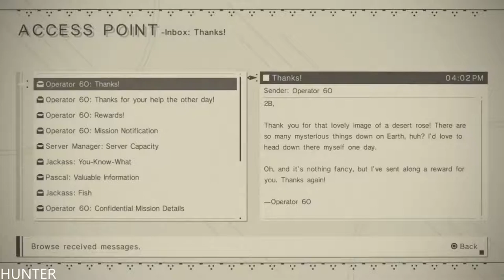NIER AUTOMATA Walkthrough Part 8 Machine (1080p60fps) LETS PLAY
PC SPECS:
- cpu: INTEL i9 9900K 4.86ghz
- mainboard: ASUS ROG STRIX Z390-F GAMING
- vga: ASUS RTX 2080 Ti Strix OC 11GB
- ram: KINGSTON PREDATOR DDR4 32GB 3466 MHZ CL15
- ssd: SAMSUNG 970 Evo 1TB M.2 SATA 3400/1500
-hdd : WDD RED 6tb x3
- psu: EVGA 1300WATT
- cpu cooler: CORSAIR H100I V2 HYDRO SERIES
-case: Phanteks Enthoo Evolv atx + RGB LED
Nier: Automata shares the post-apocalyptic setting of the original Nier, taking place after the game's fourth ending. While carrying over the Drakengard series' tradition of a dark atmosphere and branching storylines, no direct narrative connection is shared between Nier: Automata and the rest of the series. Set in the year 11945 AD, the story revolves around a war between the remnants of humanity and the machine army of invaders from another world. The initial invasion forced humanity to flee to the Moon. Humanity eventually sends down combat androids dubbed "YoRHa" to fight the invaders in a proxy war. While denied emotions and lacking true names, they have particular attitudes that distinguish them from their fellows. The YoRHa are commanded from the Bunker, a reconnaissance base in orbit above Earth, and establish a self-sufficient Resistance on Earth to drive back the Machines.